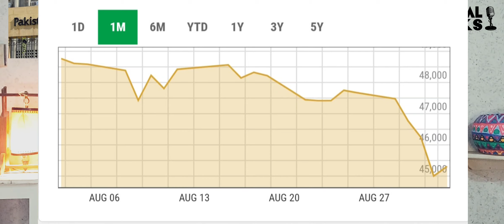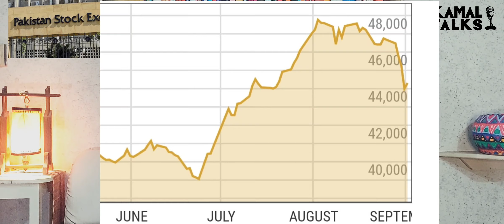Reasons of Stock Market Crash | Dollar | COAS Asim Muneer's actions to end the Economic Crisis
Weekly round-up of Pakistan Stock Exchange | Reasons of Stock Market Crash | Rumours | COAS Asim Muneer took action to end the Economic Crisis | dollar

Learn stock market trading with Shakil Anwer Kamal and enrol yourself in the next sessions.